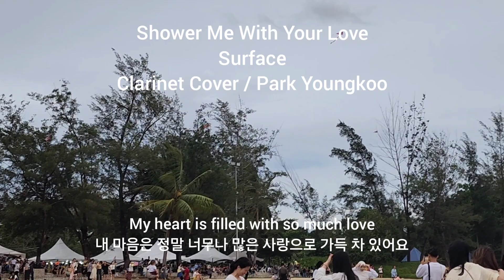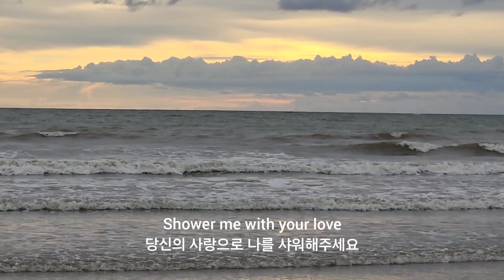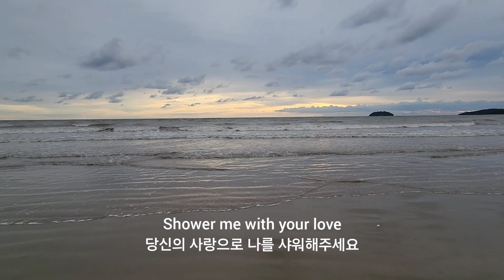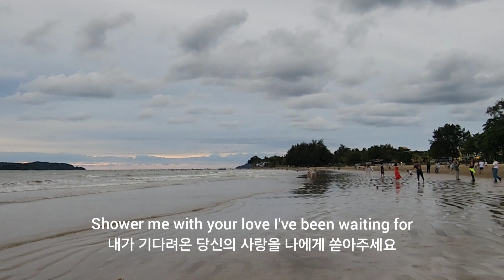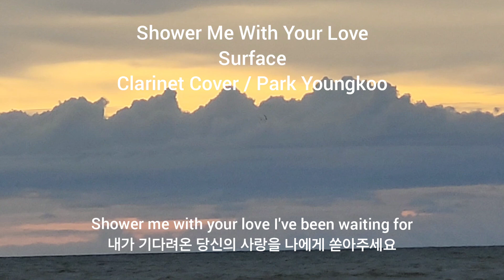Shower Me With Your Love / Surface / Clarinet Cover / Park Youngkoo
영상 / 서해안 변산해수욕장